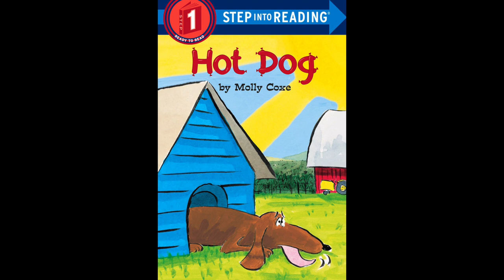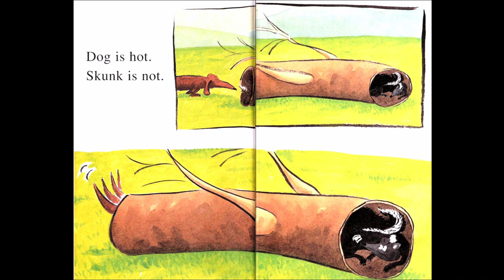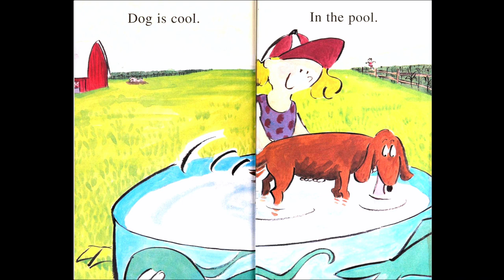Hot Dog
Story Time: Reading, analyzing, and explaining